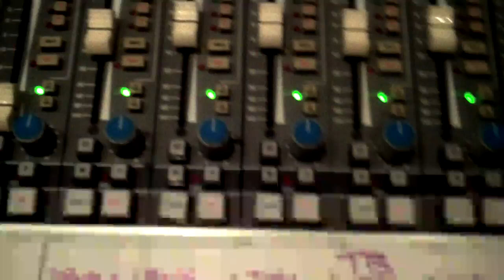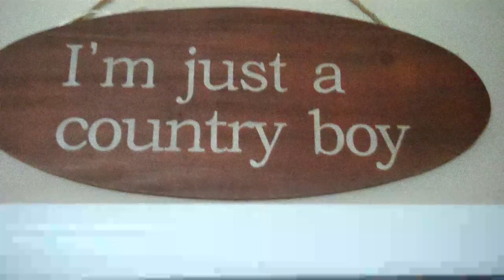I'm too Country for That Wyatt Turner ( first music video )